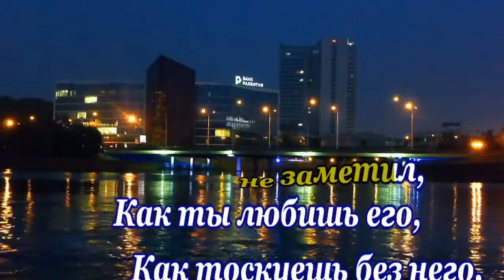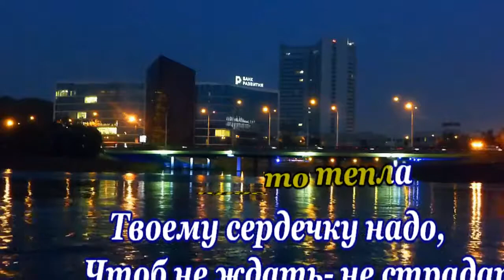Царевна Несмеяна -караоке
сл. и муз. Г.Шангин--Березовский
футаж -Футаж Ночной Город. Красивое Отражение Ночного Города В Воде.
авт. @Alex6017537

НЕКОММЕРЧЕСКИЙ ПРОЕКТ!!!
non-profit project
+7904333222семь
ВТБ Валерий С.